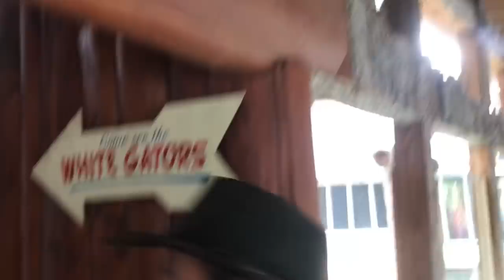Feroz, the White Alligator! VLOGMAS DAY 21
Savannah and Peter spend some time with Feroz our biggest white alligator with the prettiest blue eyes!  VLOGMAS continues all throughout Gatorland!

To find out more about Gatorland